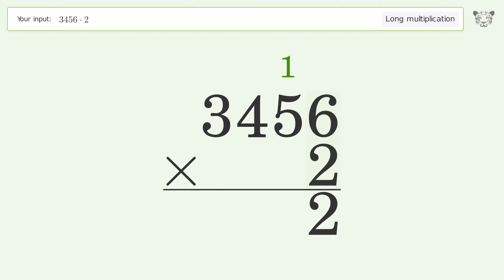3456 x 2: A Simple Breakdown of This Multiplication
V2-LongMultiplication-MetaVideoDescription